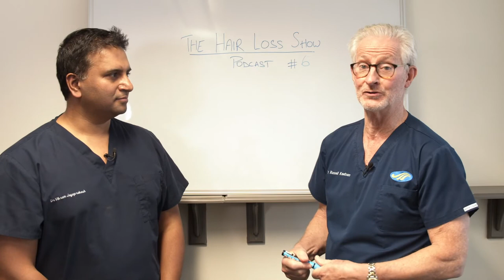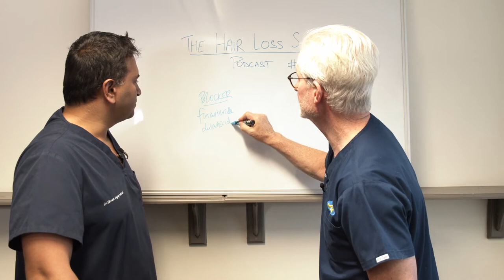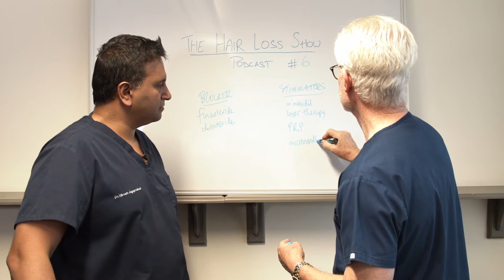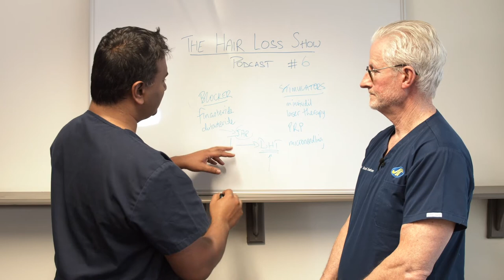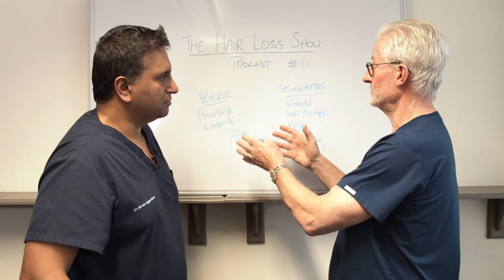Summary of Treatment Options for Hair Loss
Welcome to The Hair Loss Show. In this episode, we will be covering treatment options for hair loss. Thank you for submitting your questions.